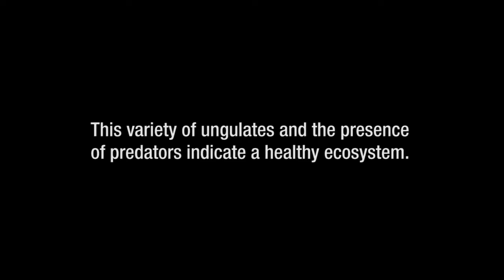Camera traps in the pristine Bielaviežskaja Pušča forest of Belarus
Remarkable traffic at a single game pass in Belarus.